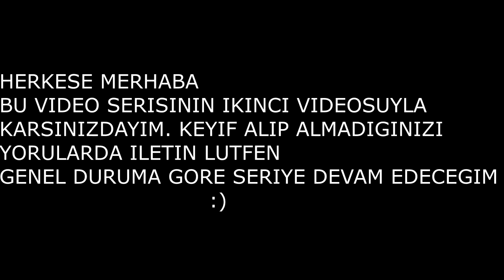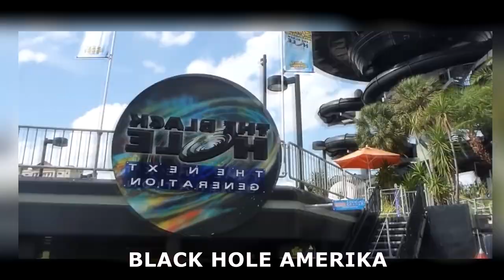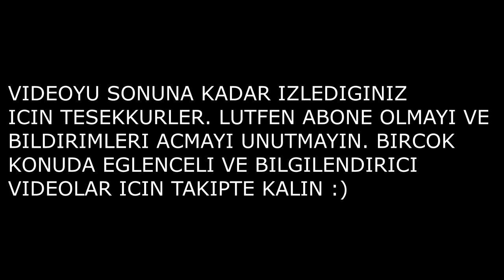SU KAYDIRAKLARI INSAN KATAPULTLARI BOLUM 2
HERKESE MERHABA
BU VIDEO SERISINDE DUNYA CAPINDA
VE TURKIYE'DE GORULMESI GEREKEN SU
KAYDIRAKLARI VE INSAN KATAPULTLARINDAN
BIR KOLAJ HAZIRLADIM. IZLERKEN GUZEL
ZAMAN GECIRECEGINIZI UMUYORUM CUNKU
BEN IZLERKEN KEYIF ALIYORUM.EGER
BU SERI BEGENILIRSE DEVAMINI DA
HAZIRLAYACAGIM :)